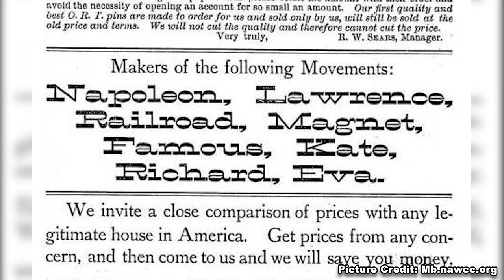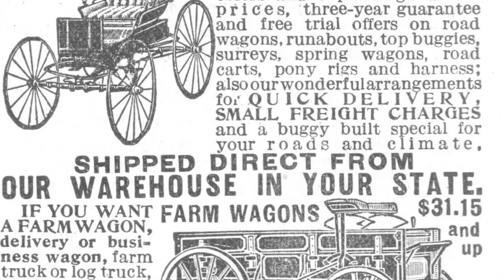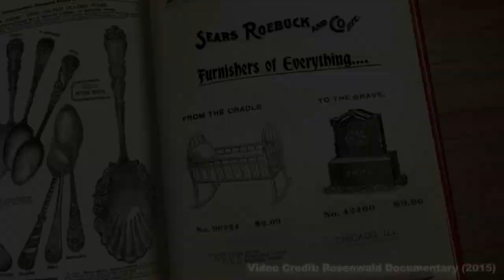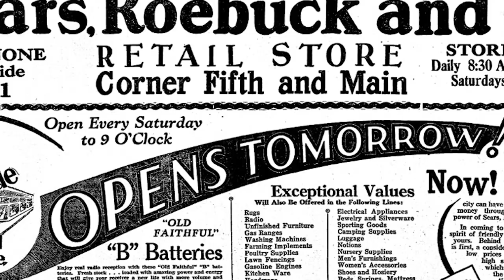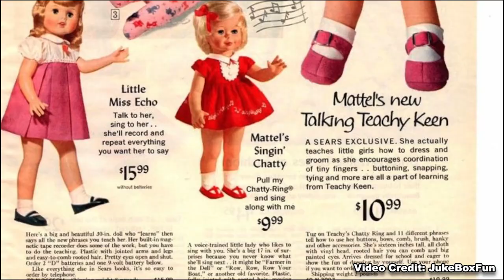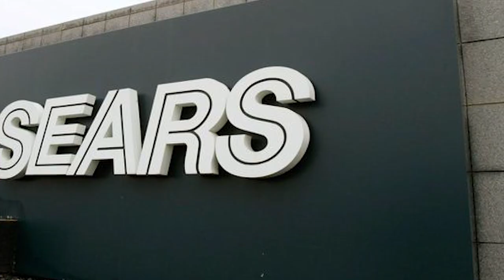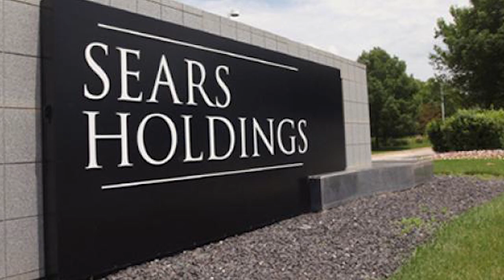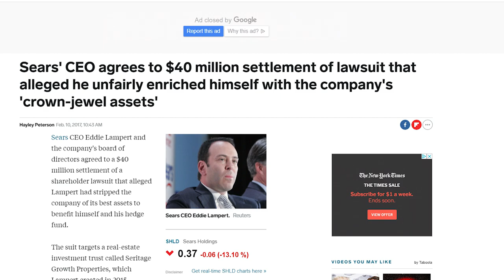What Happened to Sears? Sears History and Bankruptcy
If you could try, Picture The United States in the late 1880's this was a time when there was only 38 states, The Country was only 58 million in total population, Today it's about 326 Million.
Only about a dozen cities had more than 200,000 residents, Today we average about 1 million people per city
AND the Country's National Income was only about $10 Billion Dollars, Today it's about 19 Trillion Dollars.

So it's safe to say it was a completely different time in not only American History but Human History in General.
In Chicago 1886, it's said that a Jewelery Store company shipped some gold filled watches to an unsuspected jeweler in Minnesota, This would lead to a chain of events that would ultimately lead to the founding of SEARS.